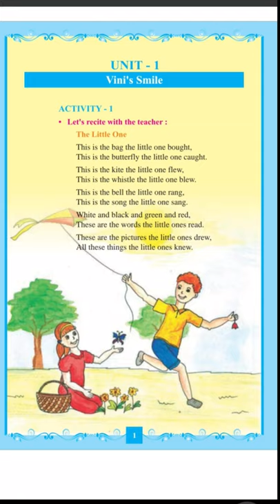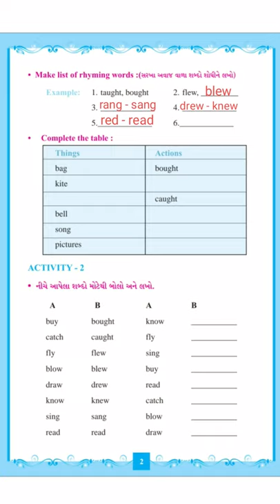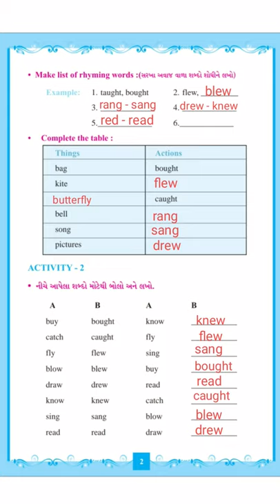The Little One | Vini's Smile | English Standard 7th | Lec 1 | Sheth J J Desai Highschool Bhadresar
Lecture by James sir.